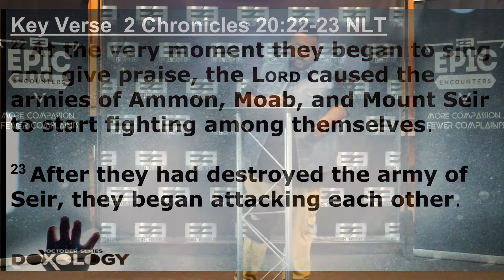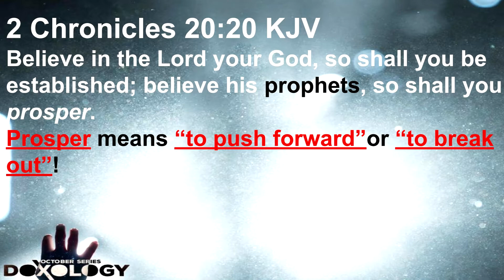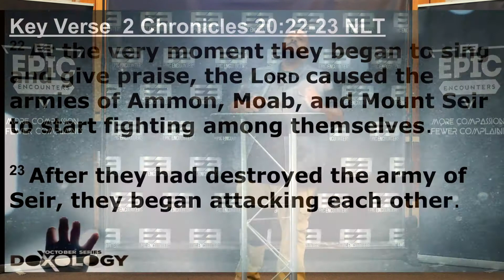"The Art Of Noise" Pastor Shaunte Cephus 10-28-18